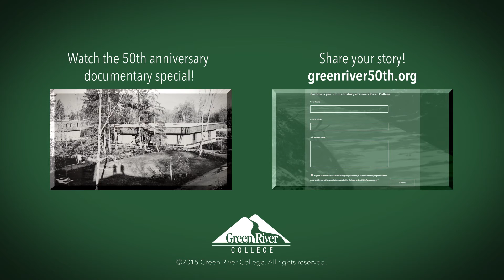50th Stories: Biology class explores the Washington wilderness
Sandy Sieber shares a memory about exploring the San Juan Islands and Cascade Mountains with her marine and alpine biology classes.